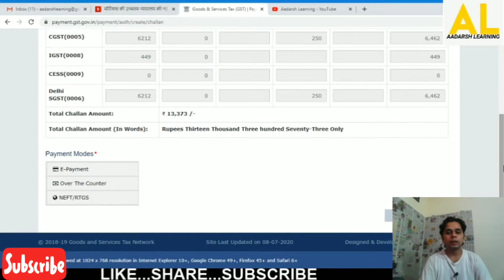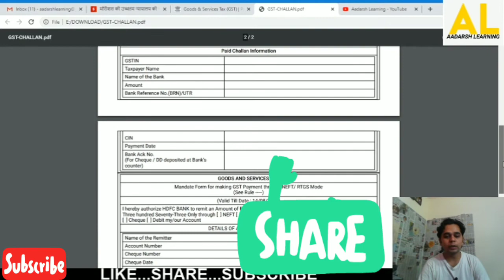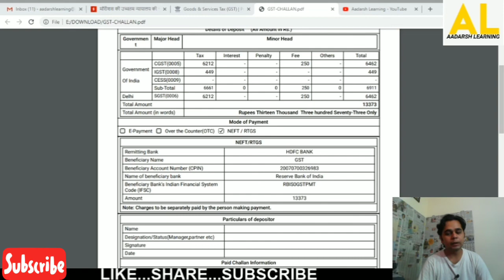GST Tax Payment | Offline Challan Kaise Nikalte Hai? | Gst Offline Challan Full Process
GST TAX PAYMENT KA OFFLINE CHALLAN KAISE NIKALTE HAI?

For Gst Registration ( WhatsApp Only) : - 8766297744

Thankyou